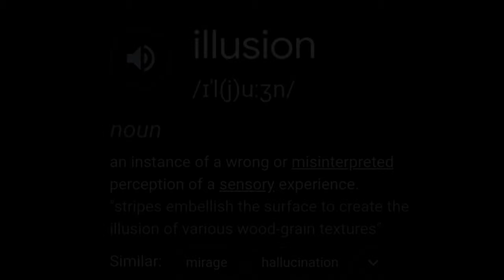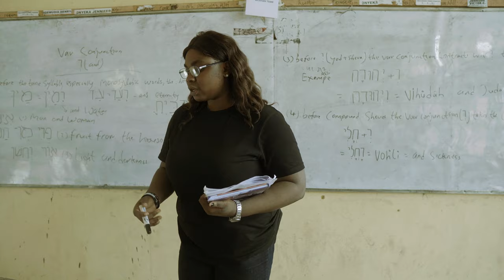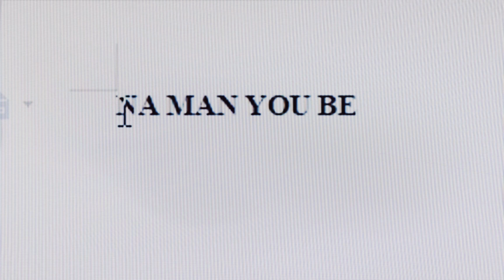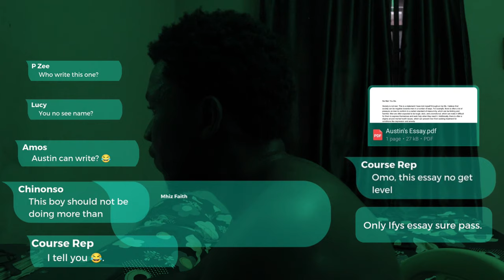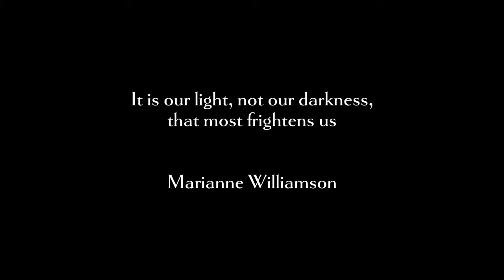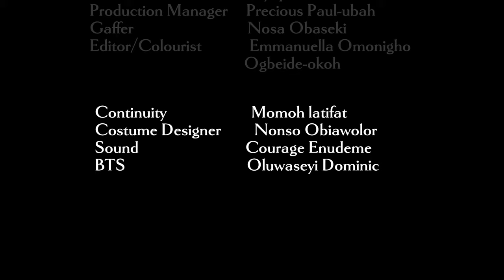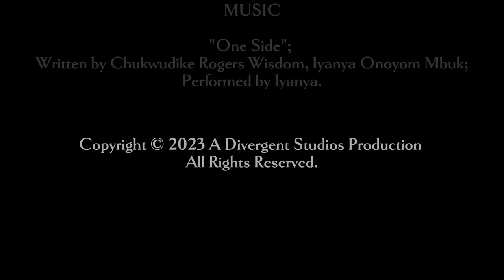ILLUSION| Short Film | Ohilebo Emmanuel, Chigozie Peters, Adesulu Adewonuolami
In order to attain great heights, A young man must find himself in his illusion or loose himself trying.

Illusion is written and directed by Tega Etahgwere
Produced by Tega Etahgwere and Abraham Erhahon